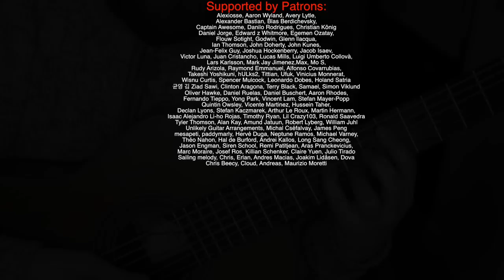when a jazz guitarist plays a ROCK CLASSIC (..:Black hole sun)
A Black Jazz Hole Sun.

I'm a D'addario artist, simply because I LOVE and use their strings (they are the best IMO) check which ones I'm using here: